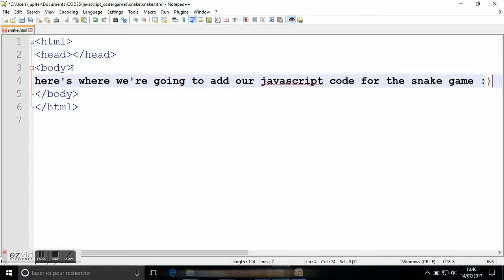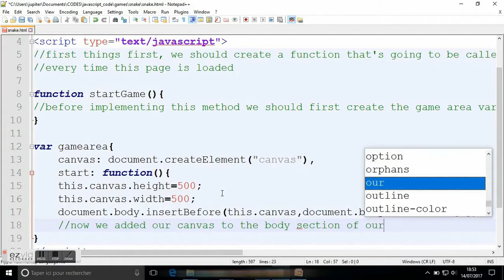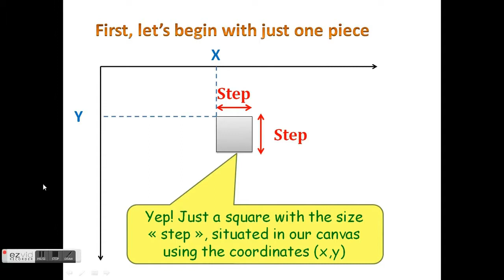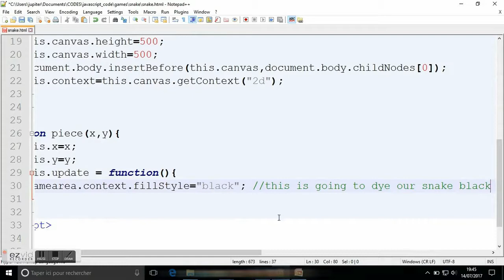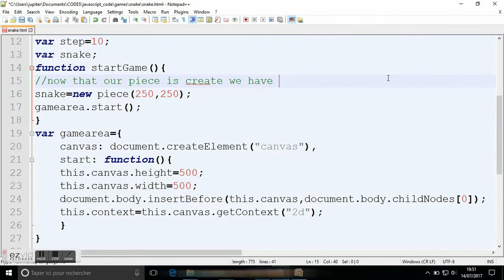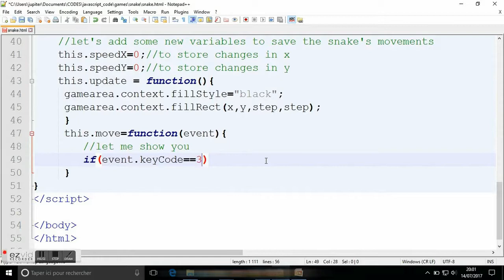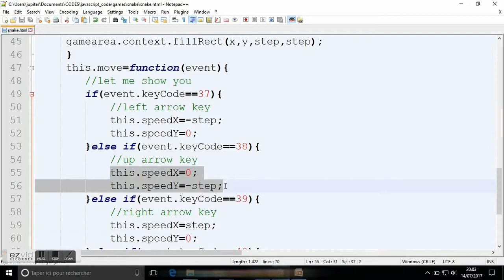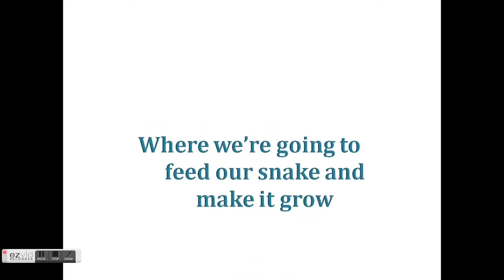How to code your own snake game (Part 1: baby snake is born ❤)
In this video I'm going to show you how to code your own snake game using javascript. This part covers the initialization of the game, how to create a snake and how to make it move. Hope you like it!!

-- N°: 1

Track: Marin Hoxha - Only Love (feat. Chris Linton)

-- N°: 2

-- N°: 3

-- N°: 4